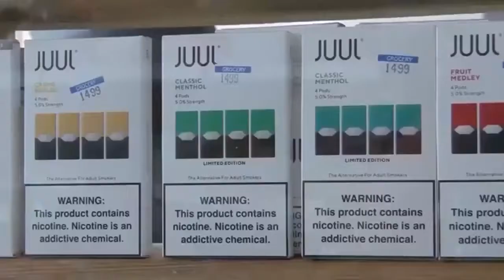Kids and Juuls